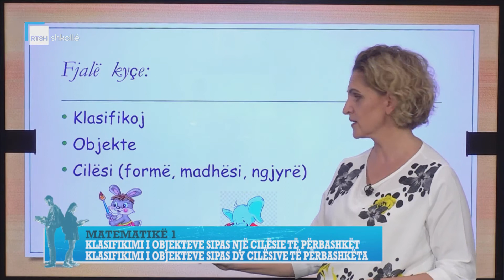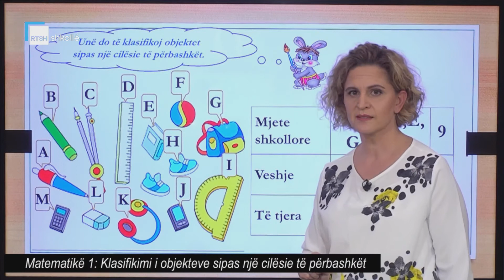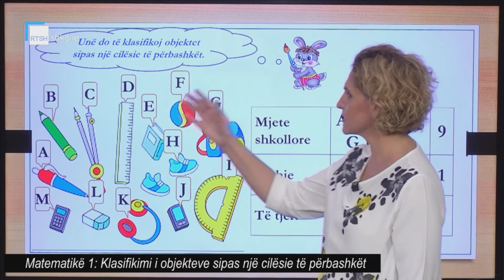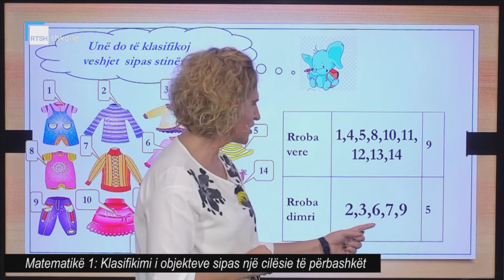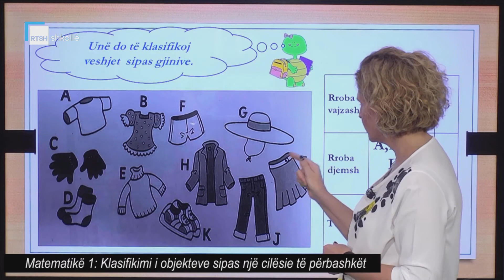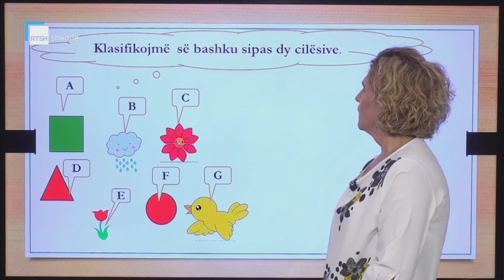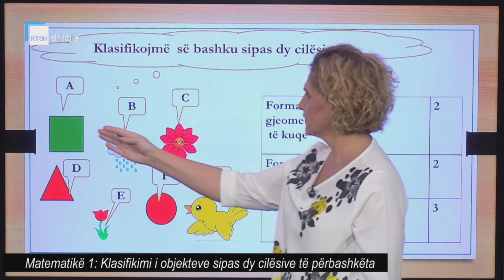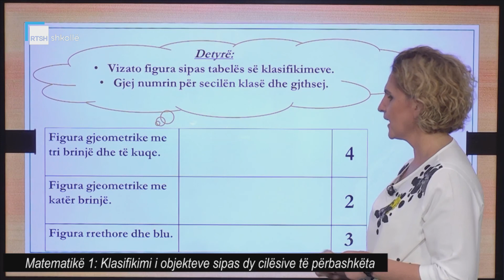Matematikë 1 - Veçimi i një grupi objektesh sipas një dhe dy cilësive të përbashkëta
Mësuese Miranda Dervishaj